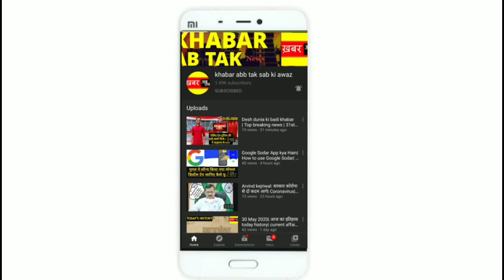China secrets food manufacturing||China snake farm||The strange village if China having snakes farm.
China secrate food manufacturing
China snake from
The strange village if China having snakes farm
The strange village of China having snakes farmingchina snake farmer,

दुनिया का वो अजीबोगरीब गांव, जहां होती है जहरीले सांपों की खेती

फसल, फल और सब्जियों की खेती के बारे में आपने जरूर सुना होगा। लेकिन आपको यह जानकर हैरानी होगी कि चीन के एक गांव में सांपों की खेती की जाती है। जिसिकियाओ नाम के इस गांव के लोग सांपों की खेती पर निभर्र हैं। इस गांव का हर दूसरा शख्स इस काम से जुड़ा हुआ है। जिसिकियाओ में 30 लाख से ज्यादा जहरीले सांपों की वैरायटी पाई जाती है। इस फार्मिंग में किंग कोबरा, अजगर और जहरीले वाइपर समेत कई जहरीले सांप पाले जातेa

ये है सांप की खेती की वजह
यहां सांप की खेती उनके मांस और शरीर के अन्य अंगों के लिए की जाती है। सांप का मीट चीन में शौक से खाया जाता है। साथ ही सांपों के शरीर के अंगों का उपयोग दवाओं के निर्माण में भी

यूं हुई शुरुआत
जिसिकियाओ गांव पूरे विश्व में स्नेक फार्मिंग के कारण जाना जाता है। हालांकि यहां पहले चाय, जूट और कपास की खेती होती थी, लेकिन आज यहां प्रमुख कार्य सांप की खेती है।
फाइव स्टेप स्नेक से डरते हैं यहां के लोग
स्थानीय लोगों को जिस सांप से सबसे ज़्यादा डर लगता है वो है फाइव स्टेप स्नेक। इसका नाम फाइव स्टेप रखे जाने के पीछे भी बड़ी दिलचस्प कहानी है। आम लोगों का मानना है कि इस सांप के काटने के बाद इंसान महज पांच कदम चल पाता है और उसकी मौत हो
मीडिया रिपोर्ट के मुताबिक यहां लकड़ी और शीशे के छोटे-छोटे बक्सों में सांप पाले जाते हैं। जब सांप के बच्चे अंडों से निकल कर बड़े हो जाते हैं तो उन्हें एक जगह से दूसरी जगह ले जाने के लिए प्लास्टिक के थैलों का प्रयोग किया जाता है।
आखिर में सांप जब बड़े-बड़े हो जाते हैं तो फार्म हाउस से उन्हें बूचड़ खाने ले जाया जाता है, जहां सबसे पहले इनके जहर को निकाला जाता है और फिर इनका सर काट दिया जाता है। इसके बाद सांपों को काटकर उसका मीट निकालकर अलग रख लिया जाता है। चमड़े को अलग सुखाया जाता है। सांप के मीट से दवा और चमड़ों से बैग बनाए जाते हैं।